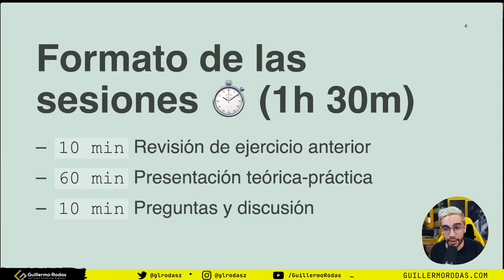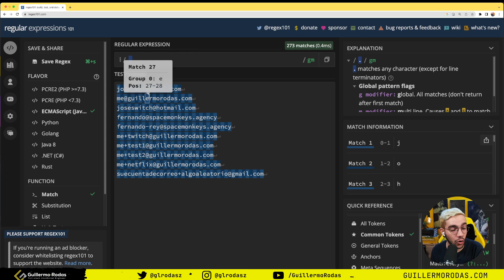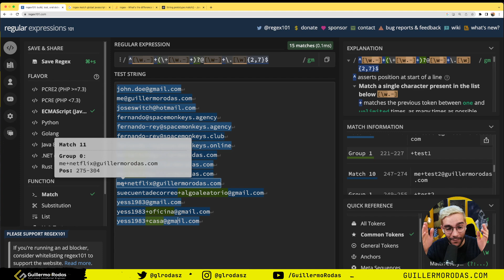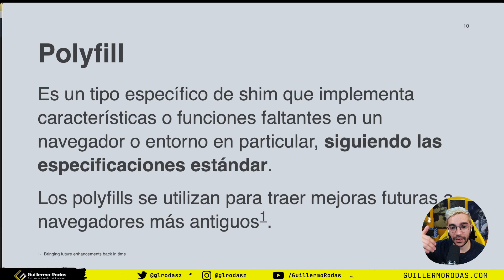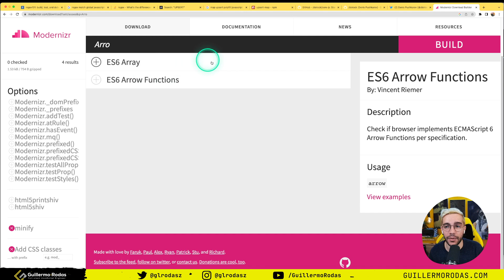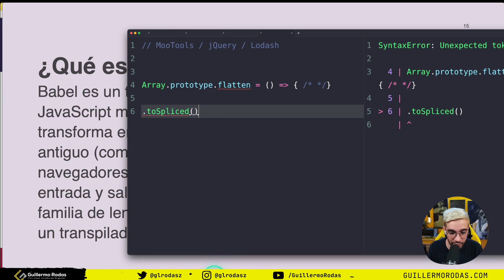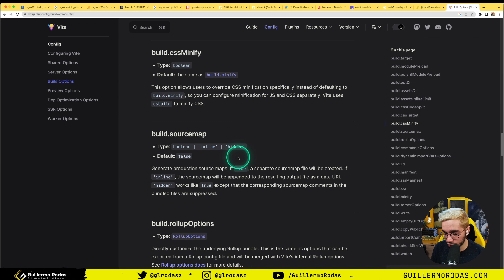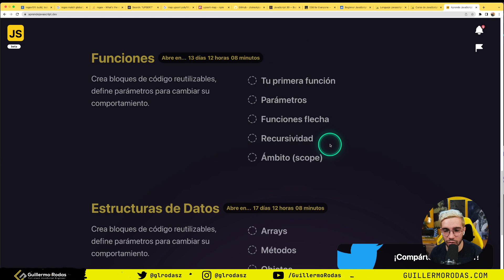⛺️ Bootcamp — Semana 6, Clase 1: JavaScript en producción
## ⛺️ Bootcamp

⏱ Contenido
0:00 Introducción de la sesión
04:13 Agenda de la clase
05:31 Revisión del ejercicio anterior
37:00 ¿Qué son los Shim, Polyfills y Ponyfills?
37:39 Shim
44:10 Polyfill
50:58 - 📣 Mención a @zloirock (Denis Pushkarev, CoreJS)
50:30 Ponyfill
56:17 -🛠 Modernizr
59:51 Momento chisme : smoosh() / flat()
01:07:24 ¿Qué es la transpilación con Babel
01:09:10 -🛠 WebAssembly
01:18:28 Minificación del código
01:22:08 ¿Qué son  los source Maps?
01:24:36 Activar source Map en Vite
01:25:40 ¿Para qué sirve el source Map?
01:30:13 -🛠 source-map-visualization
01:34:10 Preguntas